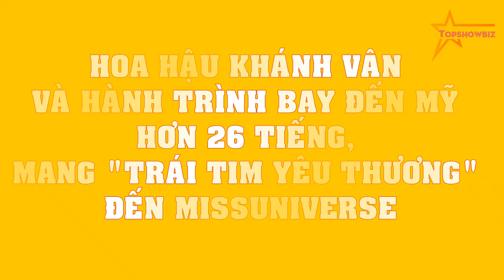Hoa hậu Khánh Vân và hành trình bay đến Mỹ hơn 26 tiếng, mang "Trái tim yêu thương" đến MissUniverse